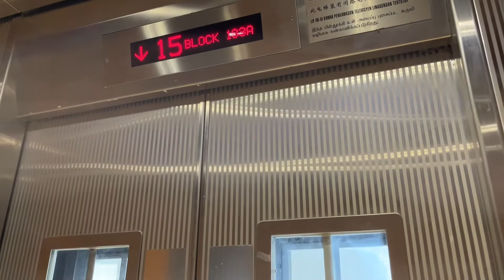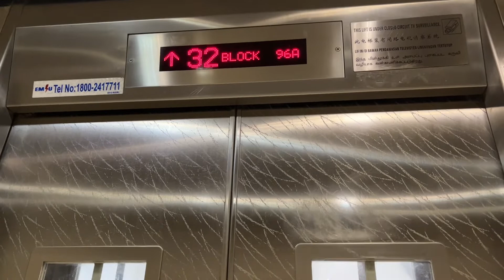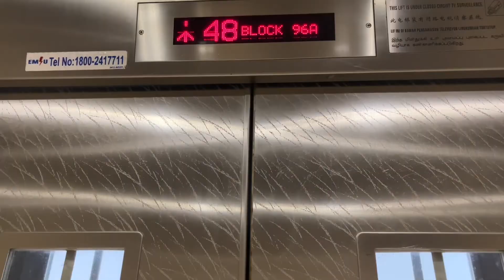[1-48] HDB Lift Announcements - 2018 iFE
Merry Christmas! 🎄

Announcements on an iFE HDB lift. This is the current iFE announcements.

Location: Blk 183A Woodlands, Blk 96A Henderson
Recorded on: iPhone 13, wide